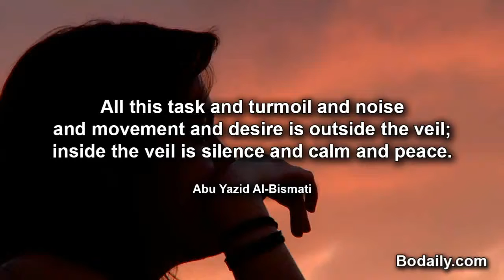All this task and turmoil and noise and movement and desire is outside the veil; inside the veil is